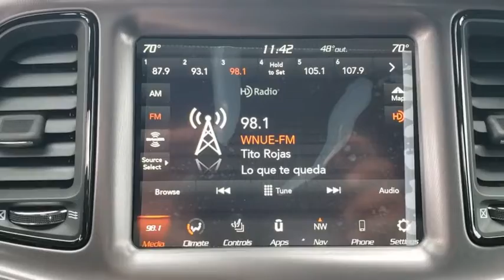2021 Dodge Challenger New Smyrna Beach, Port Orange, Daytona Beach, Deltona, Sanford, FL H521103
Smoke Show New 2021 Dodge Challenger available in New Smyrna Beach, Florida at New Smyrna Chrysler. Servicing the Port Orange, Daytona Beach, Deltona, Sanford, FL area.
2021 Dodge Challenger R/T Scat Pack - Stock#: H521103 - VIN#: 2C3CDZFJ0MH521103

TRANSMISSION: 8-SPEED AUTOMATIC (8HP70)  -inc: AutoStick Automatic Transmission  Remote Start System  Tip Start  Steering Wheel Mounted Shift Control  Auto Leather Wrapped Shift Knob,SMOKE SHOW,WHEELS: 20 X 9 LO GLOSS GRANITE CRYSTAL  (STD),BLACK  SCAT PACK LOGO NAPPA/ALCANTARA SEAT  -inc: Ventilated Front Seats,TIRES: 245/45ZR20 AS PERFORMANCE  (STD),DRIVER CONVENIENCE GROUP  -inc: Blind Spot & Cross Path Detection  High Intensity Discharge Headlamps  Power Multi-Function Foldaway Mirrors,ENGINE: 6.4L V8 SRT HEMI MDS,QUICK ORDER PACKAGE 24G R/T SCAT PACK  -inc: Engine: 6.4L V8 SRT HEMI MDS  Transmission: 8-Speed Automatic (8HP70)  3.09 Rear Axle Ratio,TECHNOLOGY GROUP  -inc: Rain Sensitive Windshield Wipers  Auto High Beam Headlamp Control,RADIO: UCONNECT 4C NAV W/8.4 DISPLAY  -inc: SiriusXM Traffic Plus  HD Radio  For Details  Visit DriveUconnect.com  5-Year SiriusXM Travel Link Service  GPS Navigation  5-Year SiriusXM Traffic Service  SiriusXM Travel Link  4G LTE Wi-Fi Hot Spot  8.4 Touchscreen Display,PLUS PACKAGE  -inc: Heated Steering Wheel  Power Tilt/Telescope Steering Column  Door Trim Panel w/Ambient Lighting  Premium-Stitched Dash Panel  Radio/Driver Seat/Mirrors Memory,HARMAN/KARDON AUDIO GROUP W/SUBWOOFER  -inc: Trunk Mounted Subwoofer  18 Speakers Premium Audio System  Surround Sound  harman/kardon GreenEdge Amp,Rear Wheel Drive,Power Steering,ABS,4-Wheel Disc Brakes,Brake Assist,Locking/Limited Slip Differential,Aluminum Wheels,Tires - Front Performance,Tires - Rear Performance,Heated Mirrors,Power Mirror(s),Rear Defrost,Intermittent Wipers,Variable Speed Intermittent Wipers,Rear Spoiler,Daytime Running Lights,Automatic Headlights,Fog Lamps,AM/FM Stereo,Satellite Radio,Bluetooth Connection,HD Radio,Requires Subscription,Premium Sound System,Steering Wheel Audio Controls,Premium Sound System,Satellite Radio,HD Radio,Requires Subscription,MP3 Player,Auxiliary Audio Input,Power Driver Seat,Driver Adjustable Lumbar,Power Driver Seat,Driver Adjustable Lumbar,Pass-Through Rear Seat,Rear Bench Seat,Adjustable Steering Wheel,Trip Computer,WiFi Hotspot,Leather Steering Wheel,Heated Steering Wheel,Keyless Entry,Power Door Locks,Keyless Start,Keyless Entry,Power Door Locks,Universal Garage Door Opener,Cruise Control,Climate Control,Multi-Zone A/C,A/C,Bucket Seats,Auto-Dimming Rearview Mirror,Driver Vanity Mirror,Passenger Vanity Mirror,Driver Illuminated Vanity Mirror,Passenger Illuminated Visor Mirror,Floor Mats,Keyless Start,Smart Device Integration,MP3 Player,Smart Device Integration,Bluetooth Connection,Power Windows,Power Door Locks,Trip Computer,Heated Front Seat(s),Security System,Engine Immobilizer,Traction Control,Stability Control,Traction Control,Front Side Air Bag,Rear Parking Aid,Telematics,Requires Subscription,Tire Pressure Monitor,Driver Air Bag,Passenger Air Bag,Front Head Air Bag,Rear Head Air Bag,Back-Up Camera,Quick Order Package 24G R/T Scat Pack,Wheels: 20 x 9 Lo Gloss Granite Crystal,Scat Pack Logo Houndstooth Seat,Driver Convenience Group,harman/kardon Audio Group w/Subwoofer,Plus Package,SiriusXM Satellite Radio,Technology Group,Radio: Uconnect 4C w/8.4 Display,Radio: Uconnect 4C Nav w/8.4 Display,Door Trim Panel w/Ambient Lighting,230MM Rear Axle,Rain Sensitive Windshield Wipers,GPS Navigation,GPS Antenna Input,harman/kardon GreenEdge Amp,Google Android Auto,USB Host Flip,Apple CarPlay,18 Speakers Premium Audio System,Shark Fin Antenna,Trunk Mounted Subwoofer,Media Hub (2 USB,AUX),1-Yr SiriusXM Guardian Trial,SiriusXM Traffic Plus,Integrated Center Stack Radio,For Details,Visit DriveUconnect.com,5-Year SiriusXM Traffic Service,5-Year SiriusXM Travel Link Service,Blind Spot & Cross Path Detection,Integrated Voice Command w/Bluetooth,4-Wheel Disc Brakes,6 Speakers,Air Conditioning,Electronic Stability Control,Front Bucket Seats,Front Center Armrest,Leather Shift Knob,ParkView Rear Back-Up Camera,Spoiler,Tachometer,ABS brakes,Anti-whiplash front head restraints,Automatic temperature control,Brake assist,Bumpers: body-color,Delay-off headlights,Driver door bin,Driver vanity mirror,Dual front impact airbags,Dual front side impact airbags,Four wheel independent suspension,Front anti-roll bar,Front dual zone A/C,Front fog lights,Front reading lights,Fully automatic headlights,Garage door transmitter,Heated door mirrors,Heated front seats,Heated steering wheel,Illuminated entry,Low tire pressure warning,Outside temperature display,Overhead airbag,Ove